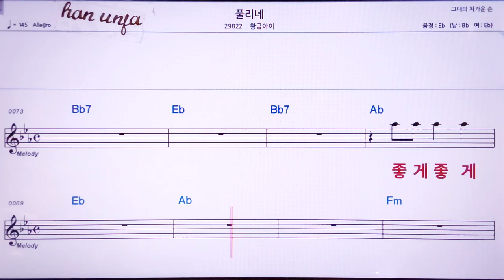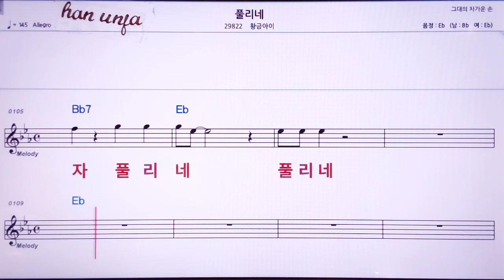💖풀리네/황금아이 👍MR,노래방, 악보, 코드,Karaoke With Sheet Music